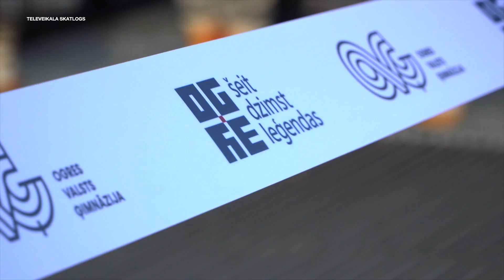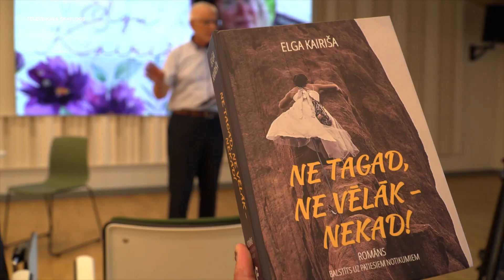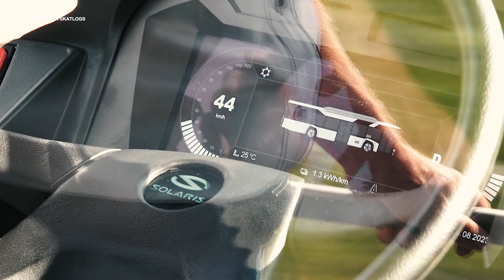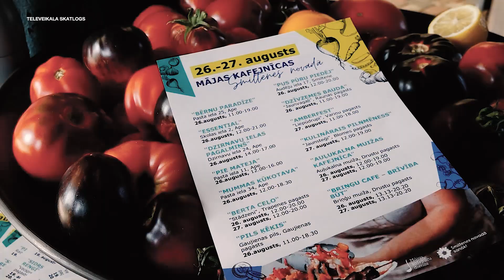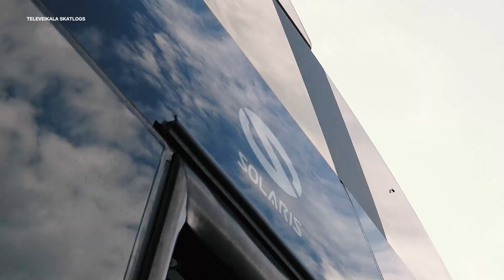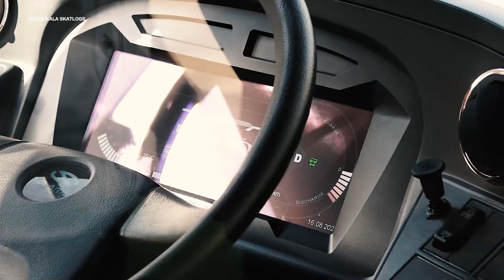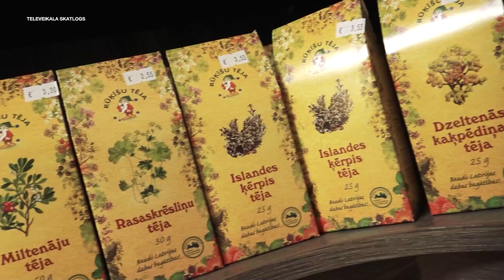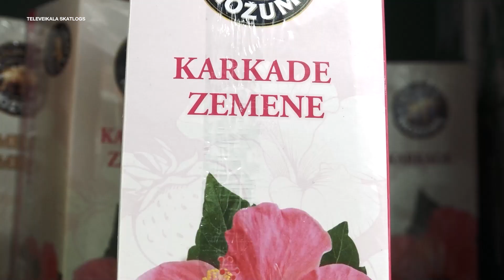Mēs varam – mēs darām! S1E30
"Raidījumā redzēsiet:
•        Preiļu pilsētas svētki šogad aizvadīti godinot pilsētas senās tradīcijas un piedzīvojot jaunus notikumus.
•        Šeit dzimst leģendas - ar šādu moto aizvadīti Ogres pilsētas svētki. Divu dienu garumā prezentējot novadā īpašo, vienojoties kopīgā laivu braucienā. Kā arī, atklājot Latvijā lielāko vidusskolu - jauno Ogres Valsts ģimnāzijas ēku.
•        Smiltenes novadā norisinājušas Mājas kafejnīcu dienas.
•        SIA “VTU Valmiera” pasažieru pārvadāšanai Valmieras pilsētā iegādājies divus jaunus elektroautobusus.
•        TC Valleta vēstneši sniedz padomus plānojot ceļojumu uz Āfriku.

Raidījumu “Mēs varam – mēs darām!” skaties katru piektdienu plkst. 19.15 kanālā ReTV. Aktualitātēm seko līdz raidījuma FB lapā